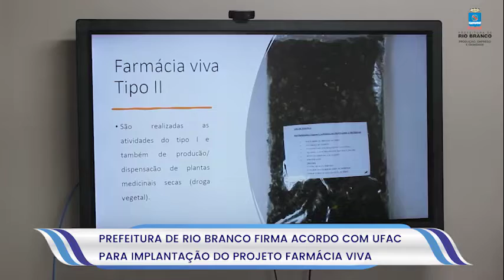Prefeitura de Rio Branco firma acordo com UFAC para implantação do Projeto Farmácia Viva